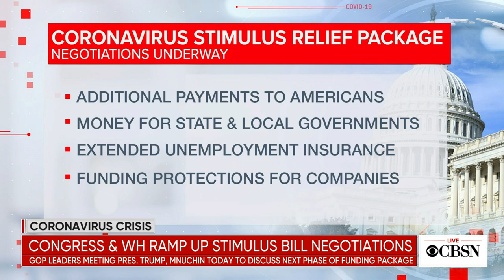Lawmakers mourn John Lewis as Georgia Democrats consider his replacement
Tributes are pouring in for the late Congressman John Lewis as Georgia Democrats try to decide who should fill his seat. The 80-year-old civil rights icon died Friday after a six-month battle with pancreatic cancer. CBS News chief congressional correspondent Nancy Cordes joins CBSN with more.